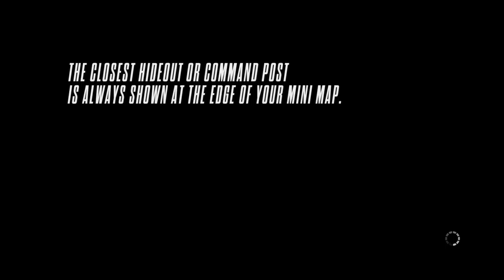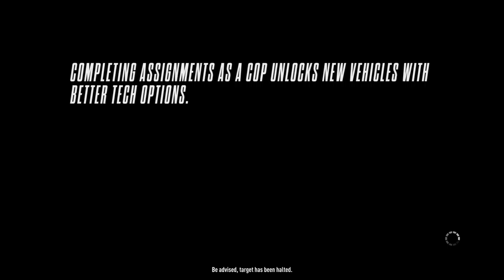Need for Speed™ Rivals_20170420212259